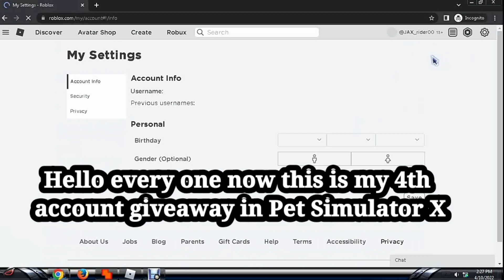My 4th Account Giveaways in Pet Simulator X! (ROBLOX)